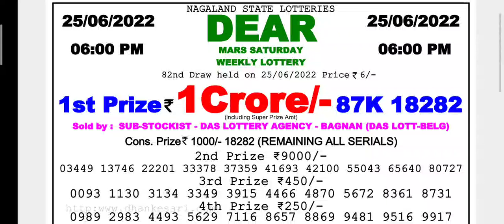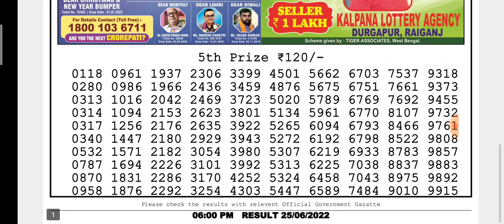🔴LIVE Day 06:00 p.m. 25/06/2022 Mars Saturday Dear Nagaland State lottery result Today